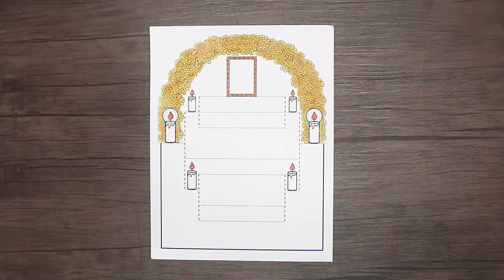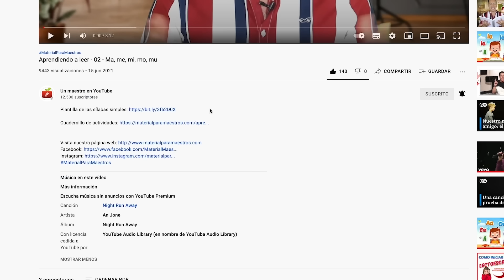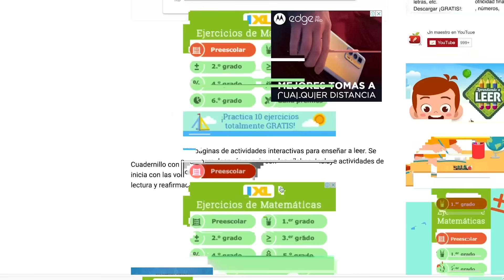Altar de muertos de papel para niños